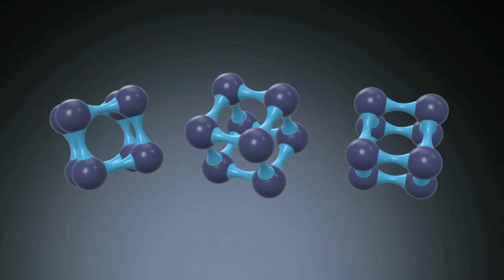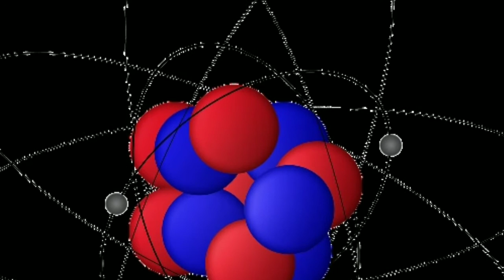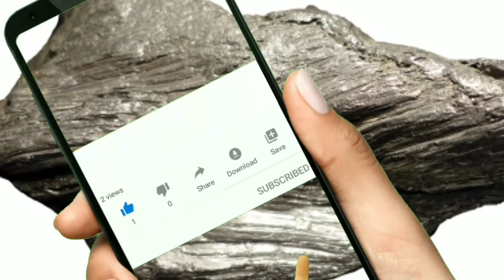About Carbon In Hindi//Fact about Carbon//कार्बन के बारेमे।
Doston aap is video me janenge carbon ke bareme...

Thankyou.